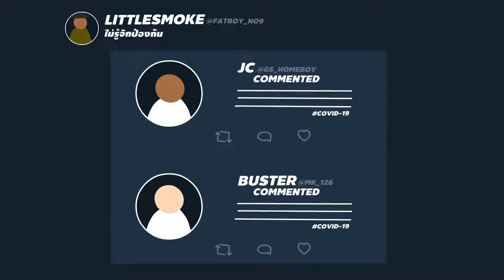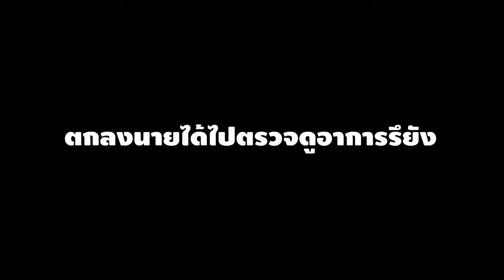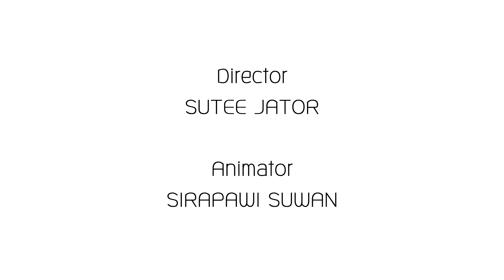รางวัลรองชนะเลิศอันดับที่ 2 : หิ่งห้อยน้อย ตะลุยนิวนอร์มอล...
แอนิเมชั่น และการ์ตูน ผลงานจากน้องๆ จุฬาลงกรณ์มหาวิทยาลัย และมหาวิทยาลัยเทคโนโลยีสุรนารี

“มายมินท์” หัวหน้าห้องสุดเนี้ยบต้อง
รับมือกับ “กล้า” หนุ่มนักกีฬาเพื่อนร่วม
ชั้น ที่สร้างปัญหากวนใจให้กับโรงเรียน
และเพื่อนร่วมชั้นคนอื่นๆ ด้วยการ
ปฏิเสธที่จะสวมหน้ากากอนามัยและ
เว้นระยะห่าง
นอกจากความตั้งใจที่จะสื่อสารถึง
ผลกระทบของ COVID-19 ที่มีต่อ
การเรียนการสอนของนักเรียนแล้ว แอนิเมชั่นของทีมหิ่งห้อยน้อยยังสะท้อน
ความเจ็บปวดของปัจเจกบุคคลที่เกิดขึ้น
จากความคาดหวังที่พังทลายไปพร้อมกับ
การมาถึงของสถานการณ์การแพร่ระบาด
ของ COVID-19 ได้อย่างมีมิติน่าสนใจ
อีกด้วย

00:00 ตอนที่ 1
04:21 ตอนที่ 2
07:00 ตอนที่ 3